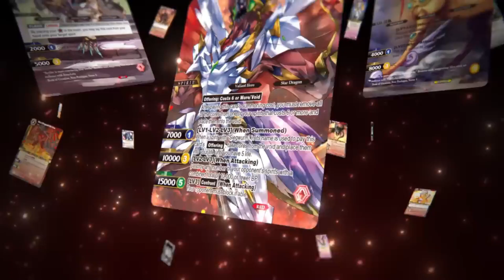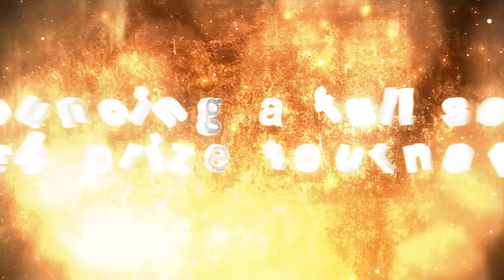Battle Spirits Saga Is On The Way! Deep Strategy & $1,000,000 Prize Pool! 1st Looks & How To Play!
I hope you're all ready! Because Battle Spirits Saga is coming in HOT! And here is one of the first looks at the mechanics of the game as well as its launch info!

All Content Here Is owned by: ©BNP/BANDAI
Also:
*The final is subject to change*

Chapters:
- Intro & Official Trailers: (0:00)
- Game Area: (5:20)
- Flow Of Play: (7:09)
- Types of Cards: (22:58)
- Closing: (33:20)

Join the Largest Facebook Group  For Our Game Today! Dragon Ball Super Card Game Community Discussion Group!

Twitter.com/UniXDBS